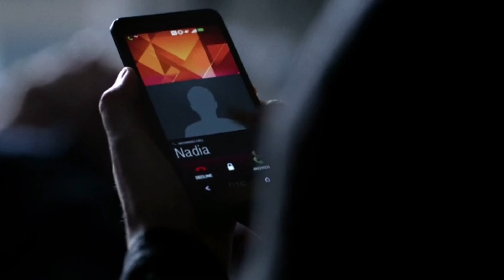Stefan gives two options to Katherine | TVD Steferine season 5 episode 15